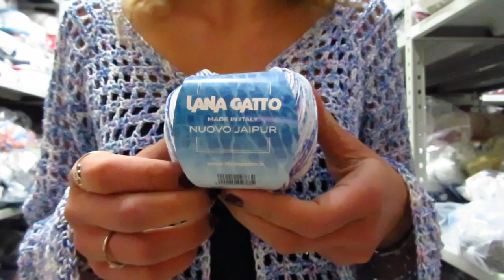Giacca Tenerife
Giacca dai colori estivi e dal modello a scollo v e top down realizzato con 400gr del filato Nuova Jaipur e l'uncinetto del numero 4.5
link al filato: